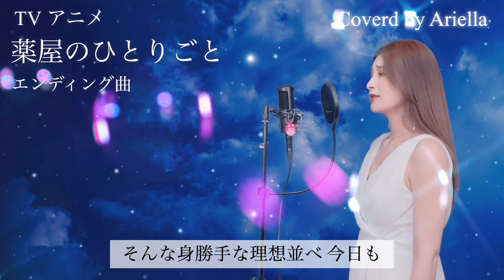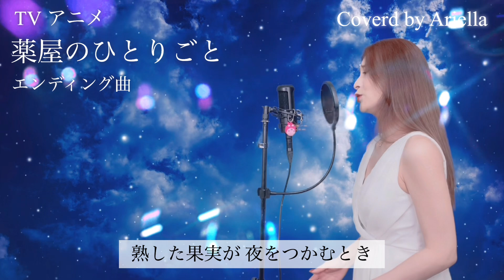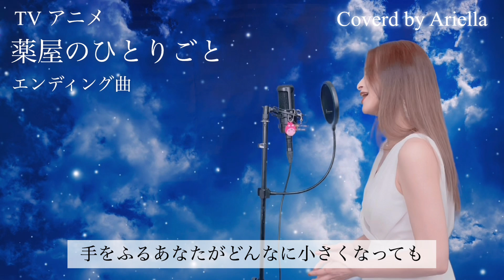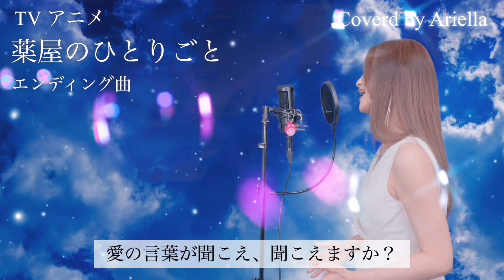薬屋のひとりごと 【アイコトバ/アイナ・ジ・エンド】エンディング曲 The spell / AiNA THE END フル 歌詞付き 歌ってみた Covered by Ariella(アリエラ)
少しでも良いなと思って頂けたら

TVアニメ『薬屋のひとりごと』エンディング曲

TV Anime『The Apothecary Diaries』

【The spell / AiNA THE END 】

͛📢⋆お知らせ͛📢⋆

2023/11/06(月)-11/12(日)
大阪メトロ6駅で広告掲載されます！

掲載場所
御堂筋線▶︎ 梅田駅(B)・なんば駅(E)
谷町線▶︎東梅田駅(B)・谷町四丁目駅(E)
四つ橋線▶︎西梅田駅(E)・本町駅(B)

Ariella（アリエラ）

現在iTunesやLINEMUSIC Spotifyなど28社より配信中！

iTunesからオリジナル曲のダウンロードはこちら
Ariella「Diamond - Single」